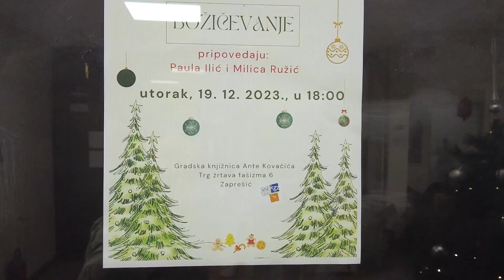Večer zavičajne baštine u Zaprešiću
Iza nas je još jedna od Večeri zavičajne baštine u zaprešićkoj Gradskoj knjižnici Ante Kovačića. Ovog puta Paula Ilić i Milica Ružić pripovijedale su o božićevanju.